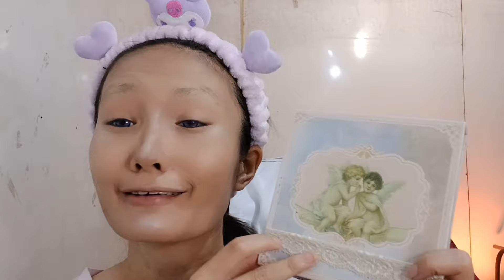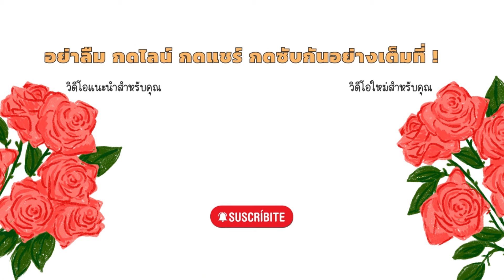แต่งหน้านักมายากล🪄🃏 Lyney cosplay makeup | Genshin Impact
🛍แจกพิกัด🛍
อาชาโดว์ CALLCALLLING Eye shadow palette

📌รวมพิกัดเครื่องสำอางในคลิป📌